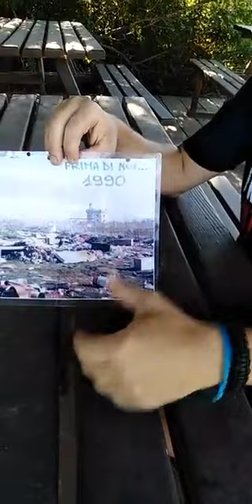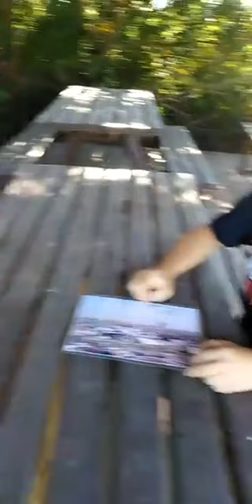EthoTour nel Lazio: conosciamo la LIPU e Alessandro Polinori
ETHOTOUR tra le Oasi

Continuiamo il nostro viaggio alla ricerca di realtà etiche del mondo animale, sbarcando a Centro habitat mediterraneo - OASI LIPU.

Abbiamo chiacchierato con Alessandro Polinori, vice presidente LIPU e responsabile dell'oasi di Ostia riguardo alle attività e ai progetti che LIPU porta avanti da anni, all'importanza dell'educazione ambientale, a cosa fare se si trova un uccellino ferito e a come comportarsi in spiaggia.

Un grazie di cuore per l'umanità, l'accoglienza e le magnifiche cose che ci ha insegnato e fatto conoscere Alessandro.

PS: voi conoscevate già la storia di Becco di rame?